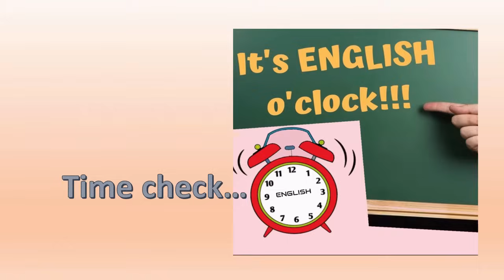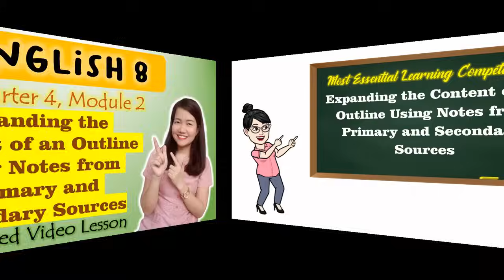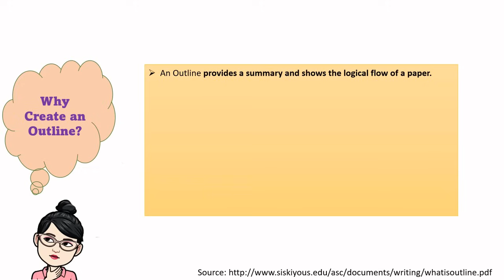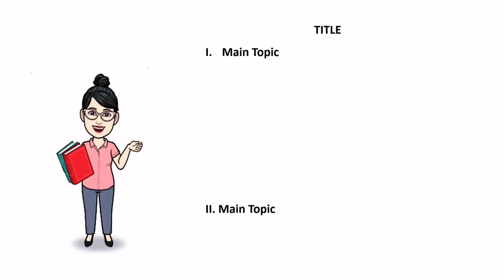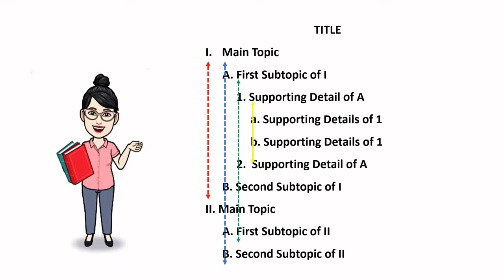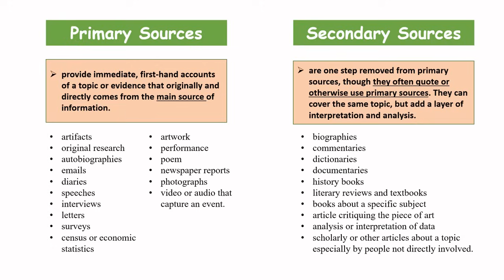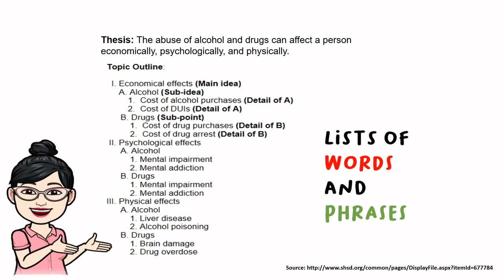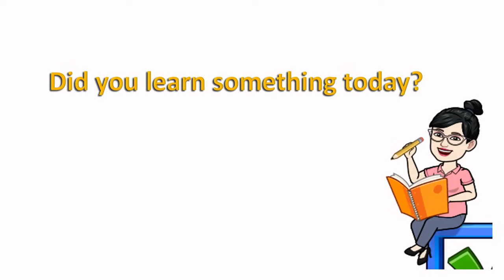Expanding the Content of an Outline || GRADE 8 || MELC-based VIDEO LESSON | QUARTER 4 | MODULE 2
Learn the easy way about Expanding the Content of your Outline Using Notes from Primary and Secondary Sources :). I-taglish natin yan! Madali lang dito!

Topic for this Episode: Expanding the Content of your Outline Using Notes from Primary and Secondary Sources